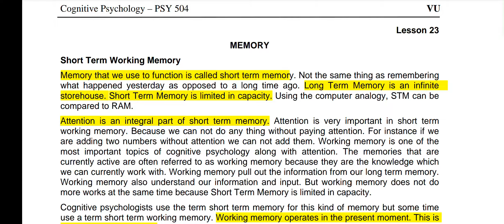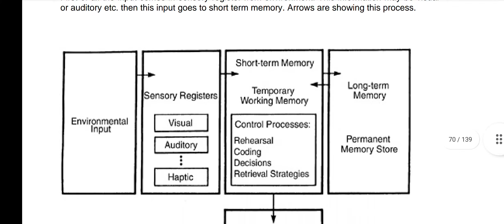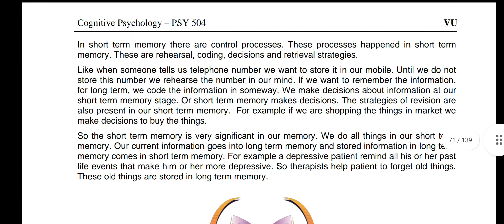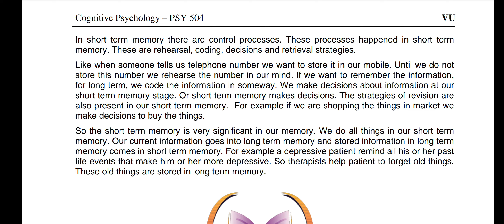PSY 504 || Lecture 23 || Memory || Cognitive Psychology || Short Lectures || VU Lectures